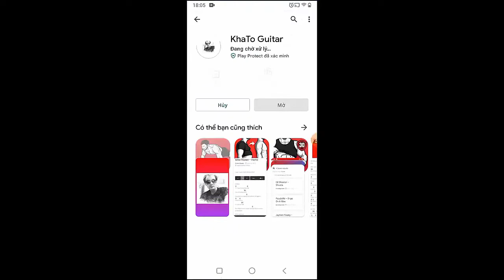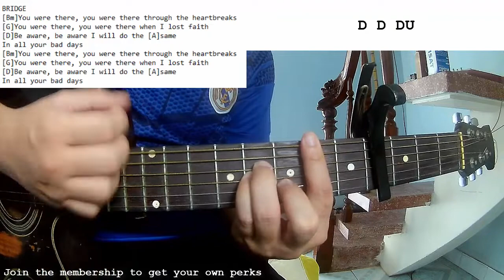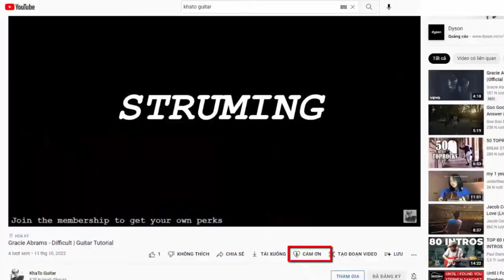Henry Moodie - You Were There For Me | Guitar Tutorial